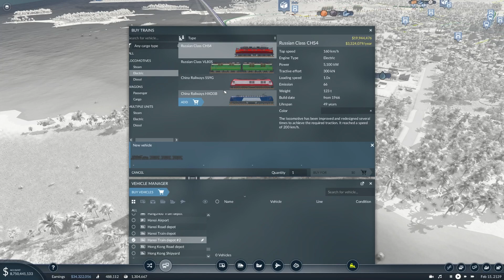Transport Fever 2 Pc Gameplay | Ep. 11 | Goods Factory Setup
Hello, You're Watching Raogamer and I hope you guys are enjoying it.

• Gameplay Playlist For You •